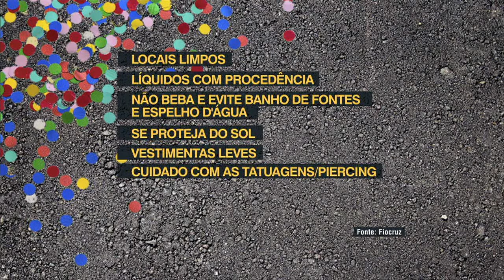Cuidados com a saúde garantem carnaval saudável para os foliões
NBR NOTÍCIAS – 16.02.15: Para aproveitar o Carnaval sem prejudicar a saúde, os foliões devem tomar alguns cuidados. A reportagem da TV NBR apresenta algumas dicas para evitar problemas com alimentação, desidratação, insolação e a disseminação de doenças infecciosas.